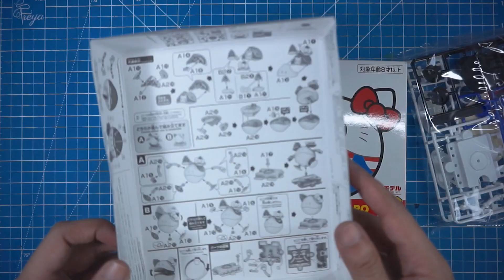[ASMR] Hello Kitty x Haro Custom Paint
Custom painted Hello Kitty x Haro special edition. I did paint some parts with titanium finish. Stickers are applied to get more detail result.